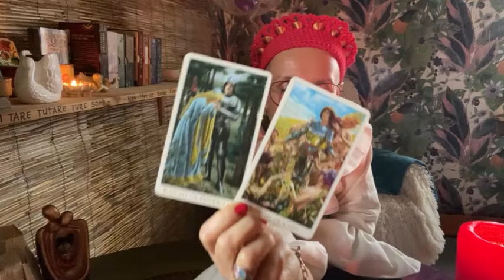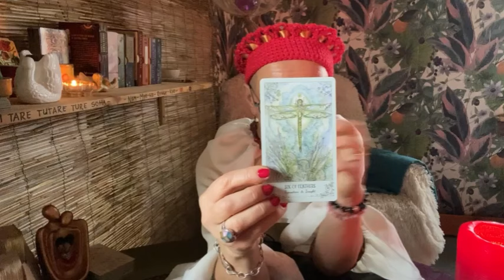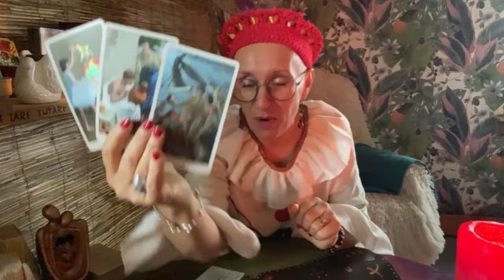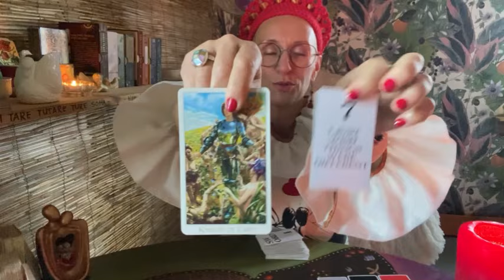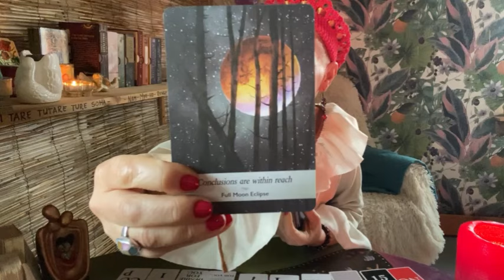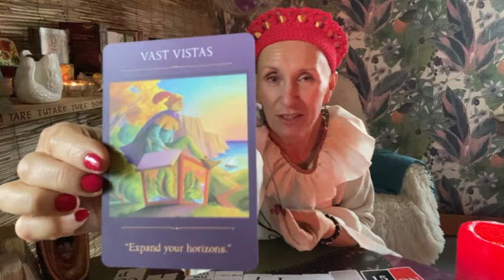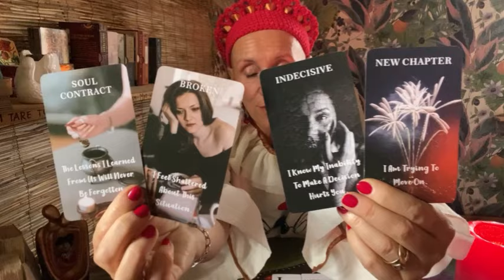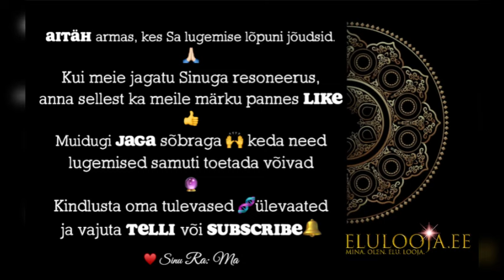🔮NB! 👫Oled sa NAISE või MEHE kehas - sinus toimub "ettevalmistus" ÜMBERSŨNNIKS! 🧬🐛🦋✨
🔮Me Ei Tea, Mida Me Ei Tea!

Kuid me saame valmistuda, avardades oma Teadvust!
Loobudes ja vabanedes vanast igal tasandil🧬🔥
Teadvustades, et me oleme just seal kus me olema peame ja kõik, mis peab meieni jõudma ei saa meist mööda minna!
Tee -ja hoia end max kerguses ja puhtuses maandatuna 👣🧬💧✨🔮

Armastusena ♥️
Sinu teejuht Ra: Ma aka Katrin